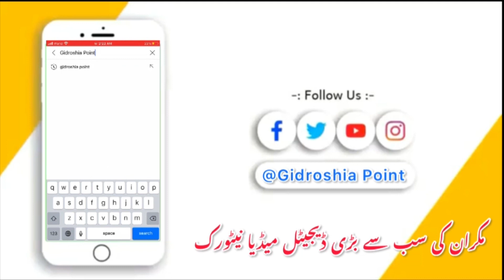‎محکمہ وویمن ڈیولپمنٹ بلوچستان کی ڈائریکٹر شازیہ ریاض گچکی نے تربت کا کیوں دورہ کیا ؟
turbatkech Follow fb for new updates

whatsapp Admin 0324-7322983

Share the videos #turbat